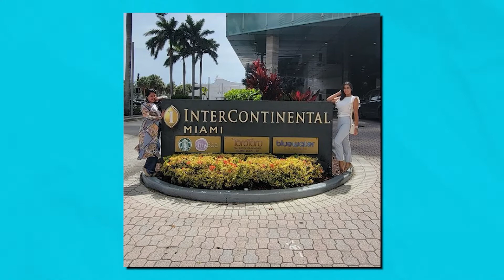Sandra Rendon nos enseña de moda con sentido social